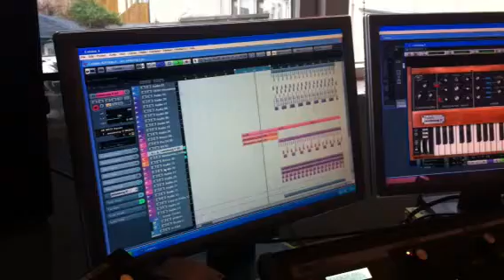Rene Amesz & Ruell @ The Studio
Ruell & Rene - nieuwste track voor 2012